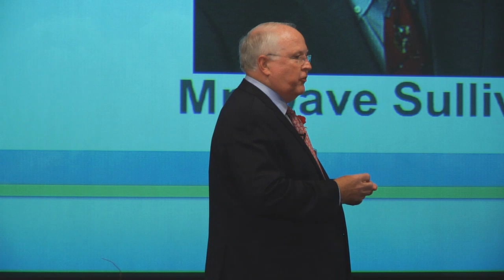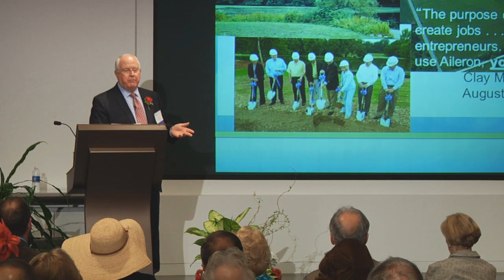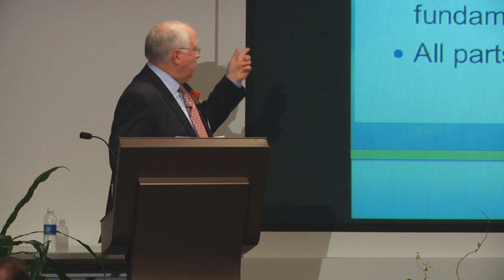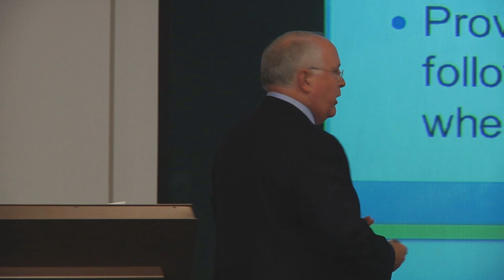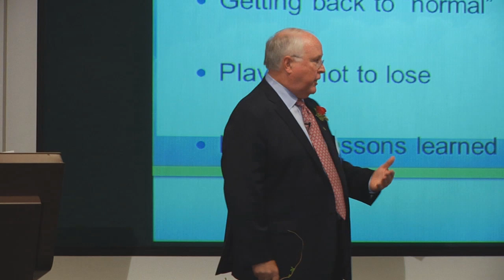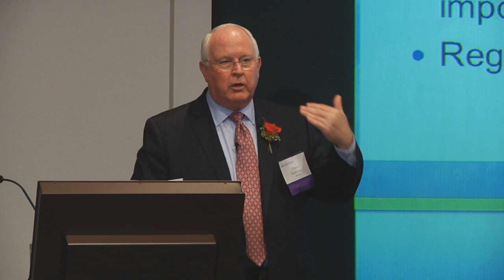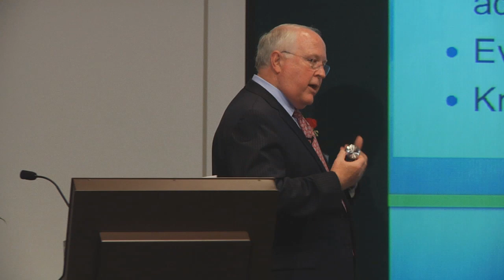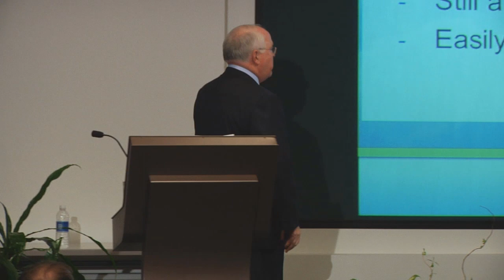Dave Sullivan Keynote Speech May 7, 2013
Reflecting on his 17 years committed to Aileron and helping private businesses grow, Dave shares his lessons learned, belief in professional management and challenges business owners to not get comfortable.